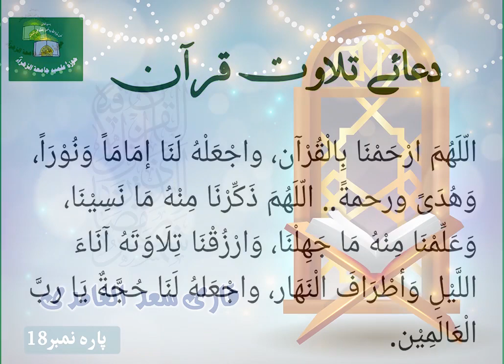Juz 18 | Qari Saad Al Ghamdi